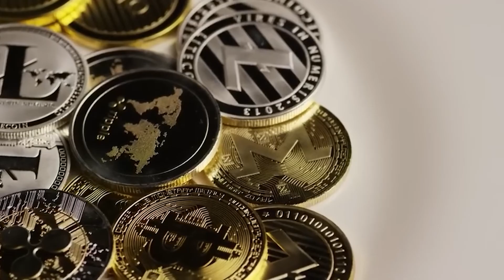Inside The Billionaire Lifestyle Of Jack Dorsey | Jack Dorsey Bitcoin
From fighting armies of bots to quashing rumors' about sending his beard hair to Rapper Azealia Banks, Twitter founder Jack Dorsey leads an unusual life of luxury.
Dorsey had a turbulent career in Silicon Valley. After co-founding Twitter on March 21 2006, he was booted as the company's CEO two years later but returned in 2015 having set up his second company, Square which he rebranded as Block in 2021. In today's video, we will take a look at billionaire Jack Dorsey's lifestyle.

He led Twitter through the techlash that has engulfed social media companies, testifying before Congress multiple times. And Dorsey also announced on November 29, 2021, he stepped down as the CEO of Twitter. He continues to lead Block, when on April 2022 he changed his title from "CEO" to “Block Head” Dorsey has provoked his fair share of controversy and criticism, extolling fasting and ice baths as part of his daily routine. His existence is not entirely spartan, however. Like some other billionaires, he owns a stunning house, dates models and drives fast cars. He has ditched warm showers altogether and he walks the distance between his home and Twitter headquarters to make sure his mind stays sharp. Dorsey claims the routine makes his days feel longer and says he's able to switch off to get ample sleep every night. He will allow himself red wine on occasion but notes it interrupts his sleep if he has too much.

TITLE ✅ : Inside The Billionaire Lifestyle Of Jack Dorsey | (Jack Dorsey Lifestyle) | Jack Dorsey Bitcoin

Have You Ever Wondered The Lavish Life Of Billionaires? What They Own, Their Lifestyle, Their Cars Collection, Huge Houses And Their Private Jets...?
Have You Ever Dreamed Of Living A Luxury Life, Owning Million Dollar Cars? 🏰

If Yes! You Have Come To The Right Place To Get An Virtual Experience Of All These Things! The Cars, Jets, Yachts, Mansions, etc. 👑